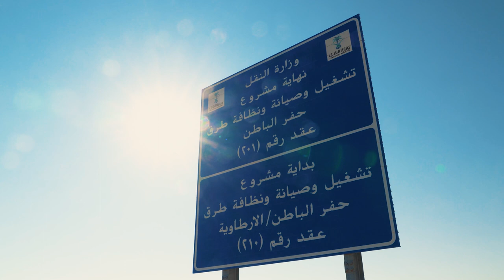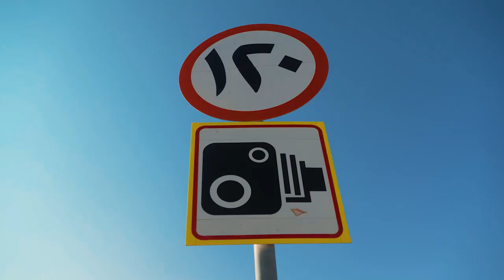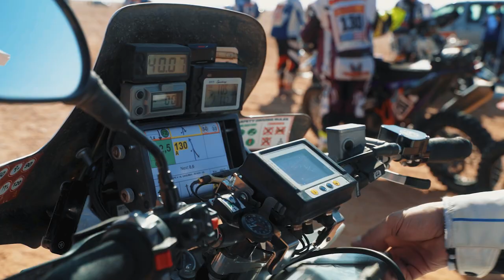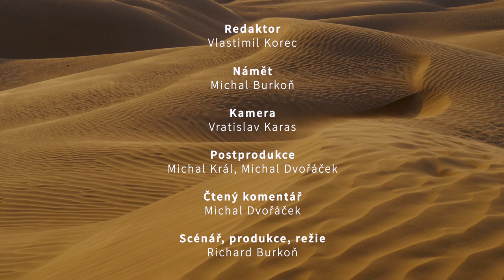Dakar za oponou - 6. díl | Doprava v Saudské Arábii a průběh jednotlivých etap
🎥 Šestý Díl Dakaru za oponou vám dnes přiblíží dopravu v Saudské Arábii a průběh jednotlivých etap! 🔥